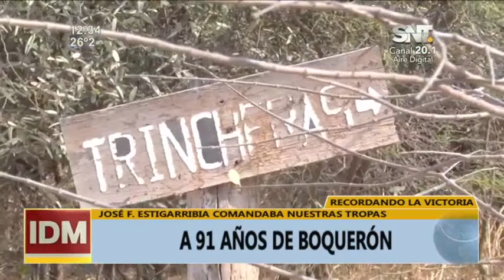Recordamos los 91 años de la Victoria de Boquerón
Paraguay y Bolivia peleaban por el Chaco pero soldados bolivianos tomaron el Fortín, los enemigos pretendían llegar a Asunción.
Pero José F. Estigarribia comandaba nuestras tropas y salieron victoriosos.